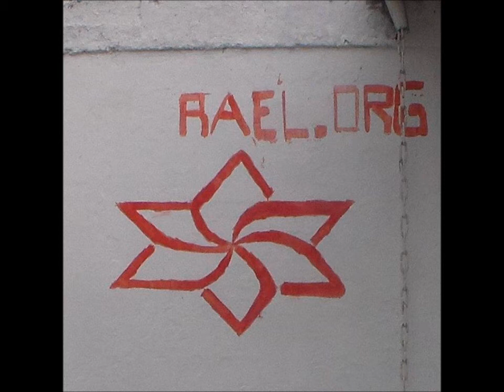Tyra Fly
(Exhibición Guerreros De La Lucha Libre)
Lucha Libre Femenina